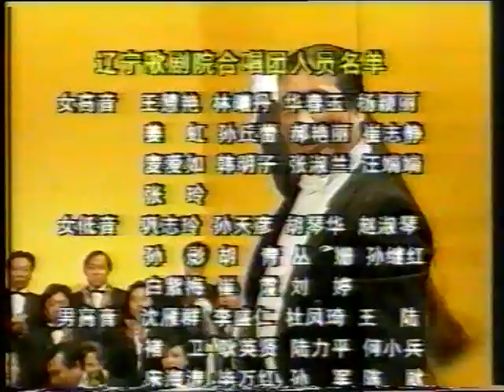Pei-Yu Chang, Beethoven Symphonie Nr.9 in d-Moll （Full）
Dirigentin: Pei-Yu Chang
Ludwig van Beethoven Symphonie Nr.9 (Full)
Shenyang Oper, China